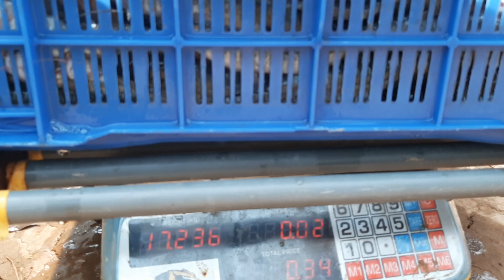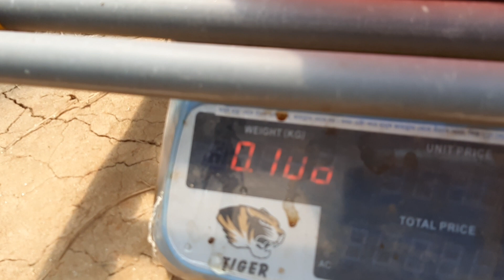Deshi Magur ,Grading System at Biofloc Fish Culture 01914819905